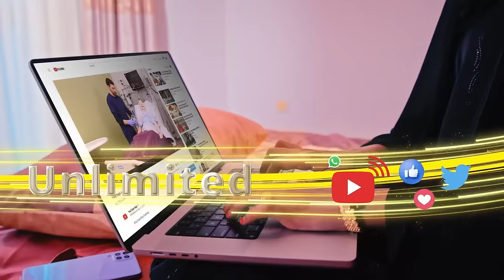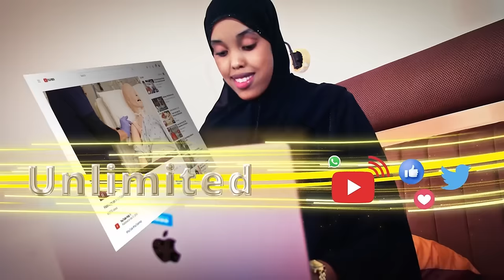"Alaab ingiriisku ka dhacey somaliland xiligii gumaysiga oo la ogaadey" Maxamed dalxiis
"Alaab ingiriisku ka dhacey somaliland xiligii gumaysiga  oo la ogaadey" Maxamed  dalxiis ayaa kawaramaya